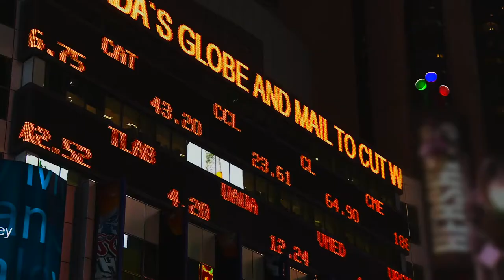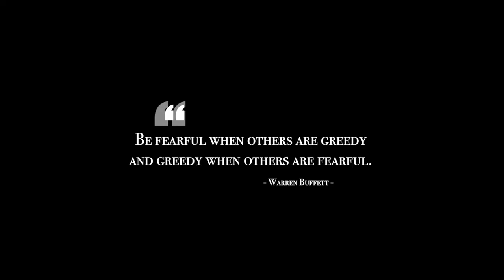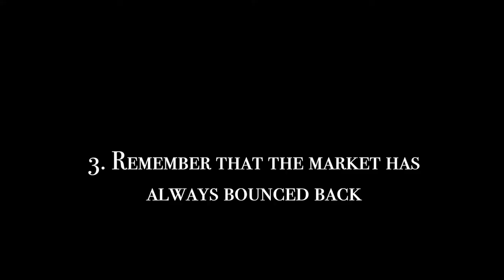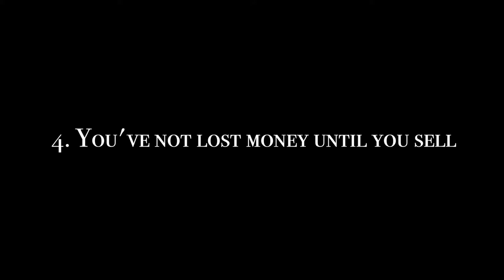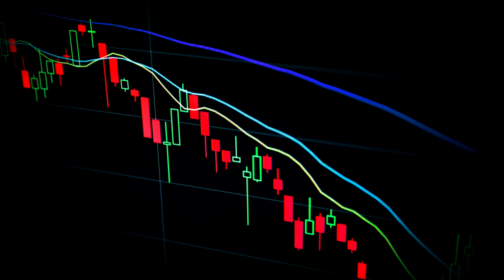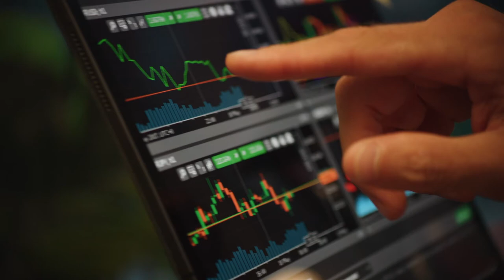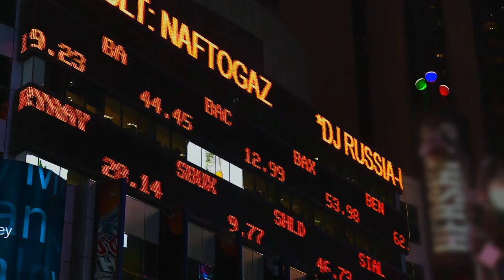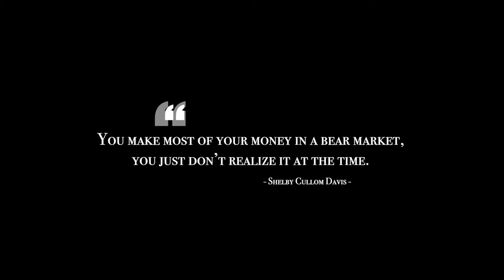8 Ways To Stop Panic Selling During A Stock Market Crash | Stop Losing Money As An Investor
How To Stop Losing Money During A Market Crash

The stock market is currently going through turbulent times, with many portfolios bleeding gains and others turning red. This cuts across sectors; not even the biggest companies are spared.

For instance, on Thursday February 3rd, 2022, Facebook stock fell by 26.4%. This is in addition to a previous fall of 15.5% from its all time high. For context, if you had a million dollars invested in the company on September 7th, 2021, you’d be down by about $380,000 — with $223,000 of that being wiped out of your portfolio in just one day!

I don’t know about you; but this will send jitters down the spine of even an old experienced investor, never mind someone who started investing during the bull run of 2020. A time when the stock market appears to only move in one direction.

To buttress this point, on Monday January 24th, 2022, a market-wide volatility sent a lot of investors into panic mode. By 12 noon, some retail investors had offloaded $1.36 billion worth of stocks. According to Bloomberg, most of these sell orders were within an hour. These investors just couldn’t stand the heat. Meanwhile, there’s an interesting twist to this story later on.

The above brings up a number of questions:

-Why do people panic sell during a market crash?
-Why is Walmart packed on Black Fridays and people rush towards the exit when there’s discount in the stock market?
-Why do people buy high and sell low?